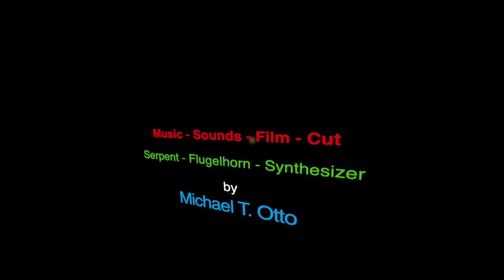mto electronic #4 Street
Komposition - Produktion - alle Instrumente (Serpent, Flügelhorn, Synthesizer)
by
Michael T. Otto